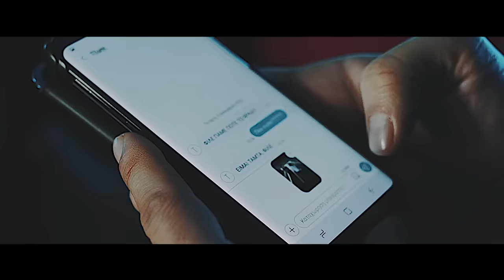Τάμτα - Να Με Πάρεις Μακριά | The Bachelor 3 OST (Official Music Video)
Τάμτα - Να Με Πάρεις Μακριά | The Bachelor 3 OST

Βρείτε το τραγούδι σε όλα τα ψηφιακά καταστήματα και σε όλες τις streaming υπηρεσίες

Σκηνοθεσία: Γιάννης Μιχελόπουλος
Assistant director : Λεωνίδας Μιχελόπουλος
Dop: Γιάννης Φωτίου
Production manager : Τζού Σταματάκη
Production assistant : Νίκος Τσαβλής, Θανασσης Γκένιος
Gaffer : Βαγγέλης Καλαβρυτινός
Camera assistant : Άλεξ Τσούπρας
Styling: Αλεξάνδρα Κατσαίτη
Make up: Αντζελα Περδικομάτη
Hair: Tom Zois
Produced by : Showtime Productions - Voice Entertainment Group

Ενορχήστρωση: Θεοφιλος Πουζμπούρης
Φωνητικά: Νικόλας Ραπτάκης
Mix: Θοδωρής Παπαντώνης, Alex Simon Papaconstatninou
Recorded and mixed: The Lounge Recordings
Master: Paul Stefanidis @ Viking Lounge Mastering
Vocal Production: Alex Simon Papaconstatninou
Κιθάρα: Θοδωρής Παπαντώνης
Μπάσο: Alex Simon Papaconstantinou

Με νέο ανανεωμένο look η Τάμτα, το πιο φωτεινό πρόσωπο της ελληνικής pop σκηνής, παρουσιάζει το official video για το νέο της τραγούδι, το οποίο αποτελεί και το official soundtrack της ταινίας “The Bachelor 3” που βγαίνει στις κινηματογραφικές αίθουσες στις 25 Δεκεμβρίου.

Η ταινία “The Bachelor 3” εισβάλει στο video clip της Τάμτα στο οποίο πρωταγωνιστεί και τραγουδάει η ίδια. Οι ηθοποιοί της ταινίας Βασιλική Τρουφάκου, Ηλίας Μελέτης, Νίκος Βουρλιώτης, Βίκυ Κάβουρα, Jerome Kaluta εμφανίζονται στο βίντεο κλιπ, ενώ ενδιάμεσα παρακολουθούμε και σκηνές από την ταινία στην οποία συμμετέχουν ο Γιάννης Τσιμιτσέλης, η Κατερίνα Γερονικολού, ο Ηλίας Μελέτης, ο Ησαϊας Ματιάμπα, ο Τόνι Σφήνος κ.α.

Οι ιστορίες μπερδεύονται, η Τάμτα παγιδεύεται στην πλοκή και ζει ξανά και ξανά «απ’ την αρχή» την ιστορία του “The Bachelor 3”!

Σκηνοθεσία: Γιάννης Μιχελόπουλος
Το single «Να Με Πάρεις Μακριά» κυκλοφορεί από τη Minos EMI / Universal.

Στίχοι:
Μάτια μου εσύ μοναχά
σε αυτόν τον κόσμο που λείπει η χαρά
με παρασέρνεις κι εγώ σαν παιδί
ψάχνω το χέρι σου που με οδηγεί

Στο ταξίδι αυτό θέλω μόνο εσύ…

Να με πάρεις μακριά, στου ονείρου τη γη
δωσ’ μου ανάσα ξανά μ’ ένα φιλί
γίνε εσύ ζωγραφιά να γίνω χαρτί
για να αρχίσει η ζωή ξανά απ’ την αρχή

Μάτια μου μελαγχολικά
μέσα τους κρύβεις μικρά μυστικά
μόνο εγώ ξέρω που είναι το κλειδί
που ξεκλειδώνει το φως στην ψυχή

Το δικό μου ταξίδι ζωή μου είσαι εσύ…